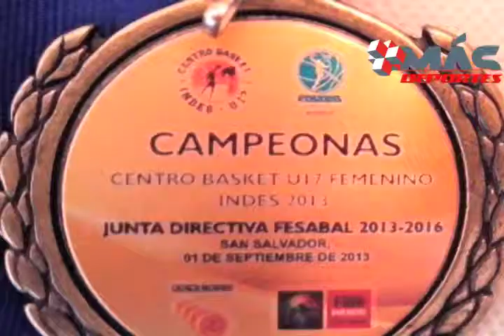Paulina Segovia - Basquetbol - Más Deportes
Campeona Centrobasket 2013